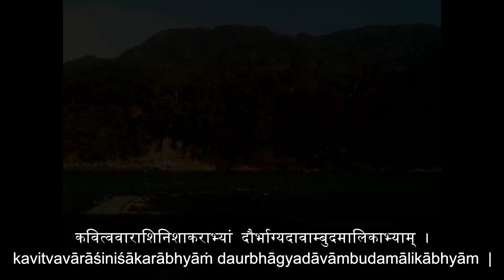Śrīgurupādukāstotram - Poema de Louvor às Pādukās do Meste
▶ Caso tenha alguma dúvida ou pergunta, ponha-a nos comentários em baixo

V.1 – Saudações reverenciais repetidas para as duas Pādukās (sandálias) do (meu) ilustre Guru, que são o barco para atravessar o enorme oceano do  saṁsāra, que conferem devoção ao Guru, e cuja reverência confere o domínio do desapego.

V.2 – Saudações reverenciais repetidas para as Pādukās (sandálias) do (meu) ilustre Guru, que são como a lua (que ilumina / faz crescer) o oceano da habilidade poética, que são como uma série de nuvens que extinguem a conflagração do azar (pāpa) e que removem a multitude de adversidades daqueles que fazem saudações.

V.3 – Saudações reverenciais repetidas para as Pādukās (sandálias) do (meu) ilustre Guru, por causa das quais, aqueles que (as) saudaram, mesmo se a dada altura foram os mais pobres, obtiveram rapidamente o estatuto de serem possuidores de riqueza, e os mudos rapidamente obtiveram o estatuto de terem eloquência.

V.4 – Saudações reverenciais repetidas para as Pādukās (sandálias) do (meu) ilustre Guru, que são procuradas (pelos devotos) e cujos pés são semelhantes a flores de lótus, que removem as mais variadas ilusões, e que conferem a multitude de objetos desejados pelas pessoas que (as) saúdam.

V.5 – Saudações reverenciais repetidas para as Pādukās (sandálias) do (meu) ilustre Guru, que são como uma donzela comparada a um peixe (nadando) num rio, que brilha como o conjunto de joias da coroa de um rei, e que conferem soberania para o grupo de pessoas que (as saúdam).

V.6 – Saudações reverenciais repetidas para as Pādukās (sandálias) do (meu) ilustre Guru, que são como a sucessão de sóis (que eliminam) a escuridão dos pāpas (resultados invisíveis e indesejáveis das minha ações), que são como o senhor dos pássaros (Garuḍa) que (destrói) o rei das cobras (comparado às) três aflições, e que é como o fogo submarino (vāḍava) que seca  o oceano da estupidez (ignorância).

V.7 – Saudações reverenciais repetidas para as Pādukās (sandálias) do (meu) ilustre Guru, que têm o poder de conferir o conjunto das seis (virtudes) como tranquilidade, etc., que estão prontas para o voto de conferir o samādhi (permanência na apreciação da realidade), e que conferem firme devoção ao pés do marido (Viṣṇu) de Ramā (Lakṣmī).

V.8 – Saudações reverenciais repetidas para as Pādukās (sandálias) do (meu) ilustre Guru, que conferem todos os desejos para aqueles comprometidos com sua a reverência (ou ao Guru), que é como o chefe (Śiva) cujo olho é o companheiro da esposa de Agni (fogo), e que quando reverenciadas conferem a condição de pureza no coração (mental).

V.9 – Saudações reverenciais repetidas para as Pādukās (sandálias) do (meu) ilustre Guru, que é como Garuḍa (que destrói) a multitude de cobras tais como o desejo etc. (krodha, raiva), que confere o tesouro do discernimento e do desapego, que confere o conhecimento (do Eu) e que rapidamente confere a libertação.